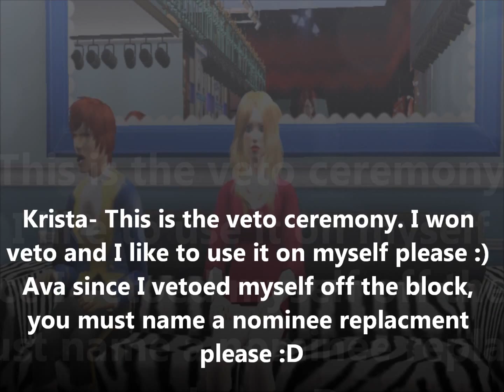Sims Big Brother 4 - Episode 33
Ep.33- Veto ceremony introduced